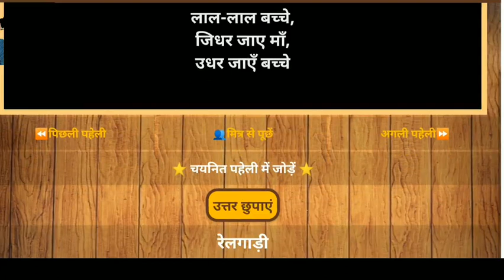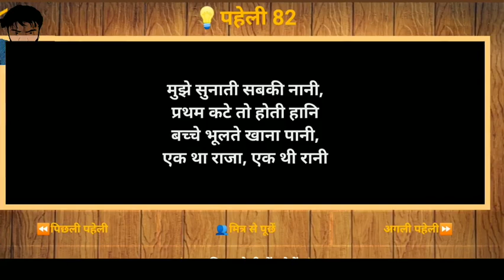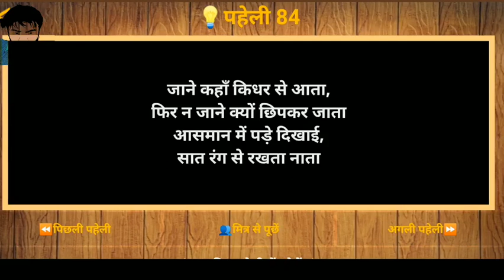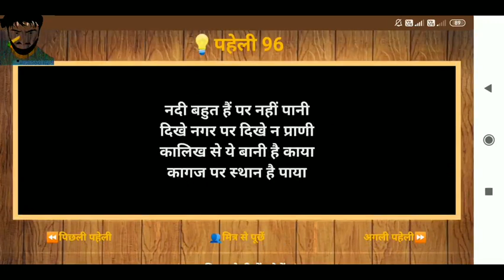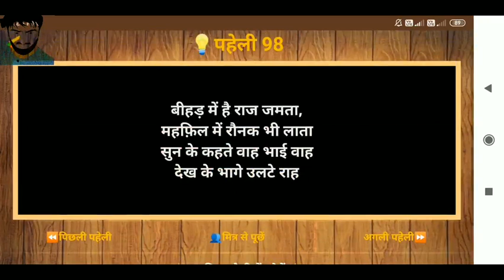Paheliyaan || पहेली || check my iq 🤣🤣🤣🤣😁😁